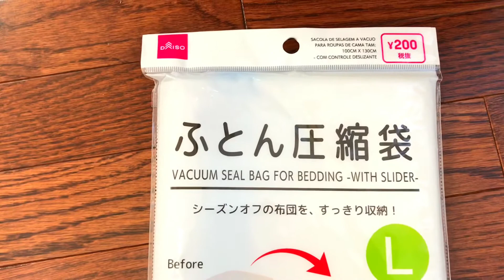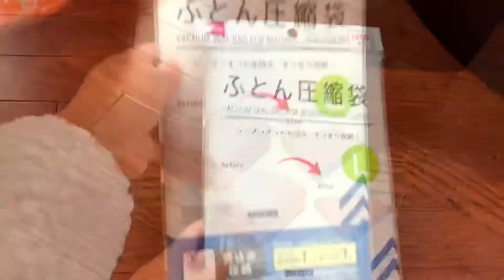DIY balloons bed for kids|quick & easy🤣|filipina in japan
DIY balloons bed for kids|quick & easy

We are international couple vlog【YU and AI TV】

 JAPANESE and FILIPINO/lifestyle/Language/funny moment/cooking/travel/foods

Give this video a thumbs up if you enjoyed and Please comment below , if you have any requests to do or ideas you want to see next for our next video !